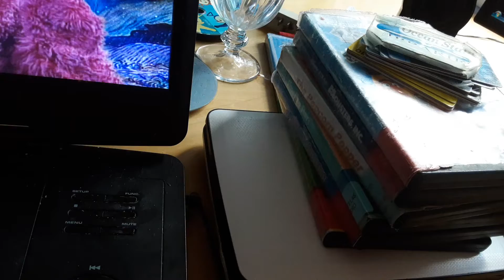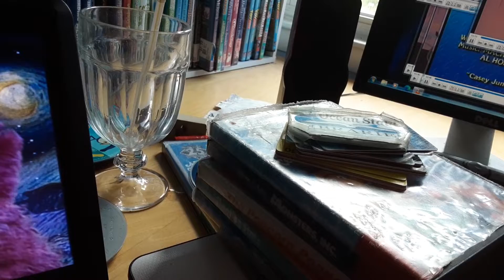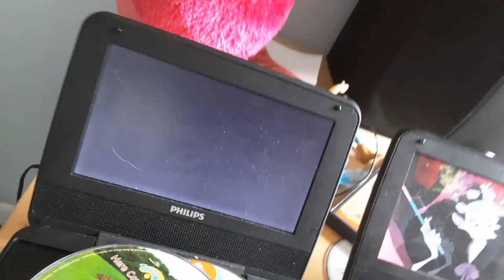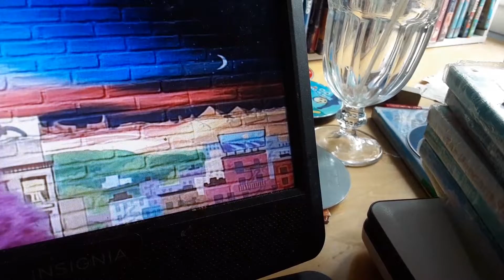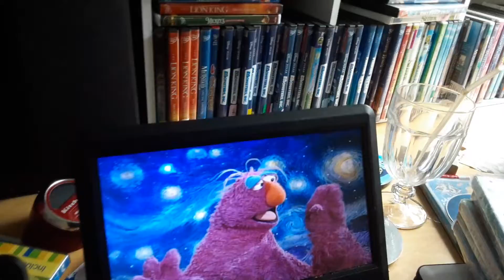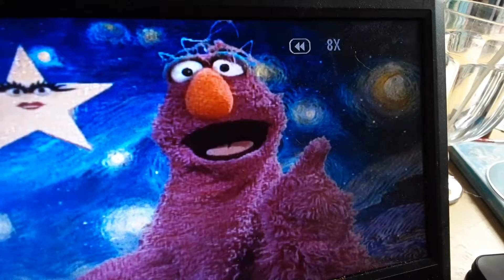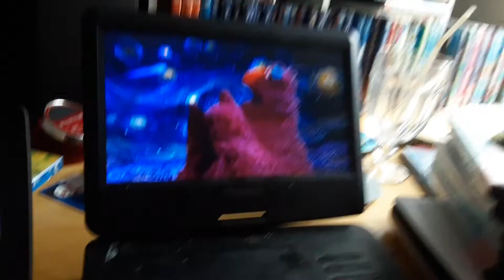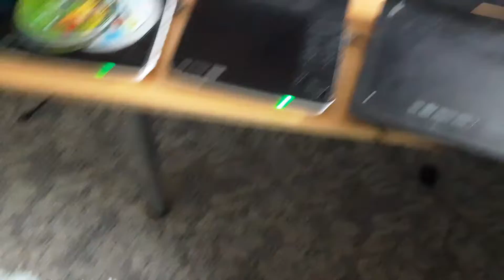August 20, 2022